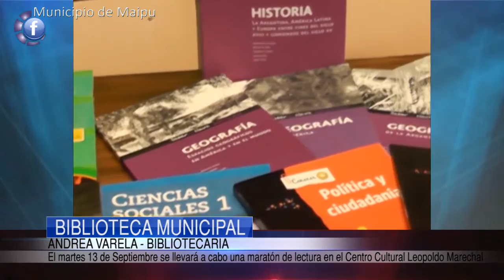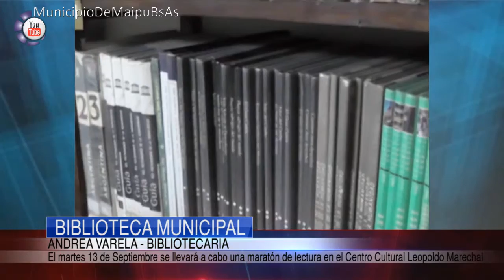CULTURA | Maratón de Lectura.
El día Martes 13 de Septiembre se llevará a cabo en el centro Cultural Leopoldo Marechal una maratón de lectura organizada por la Biblioteca Popular Municipal Juan José Elizondo.